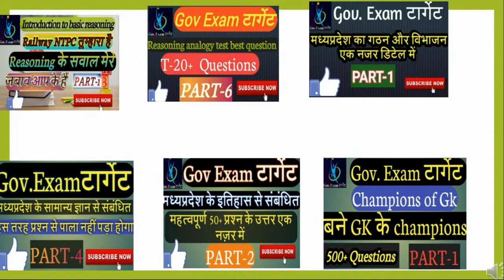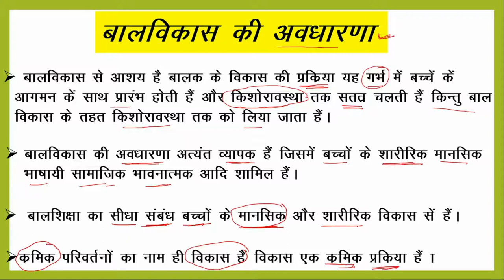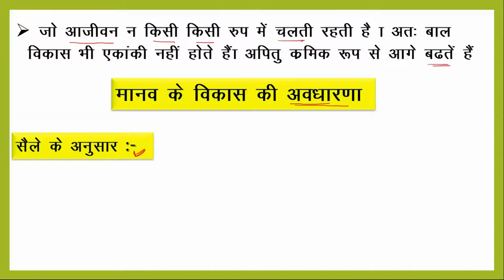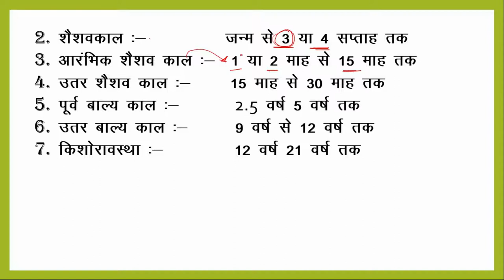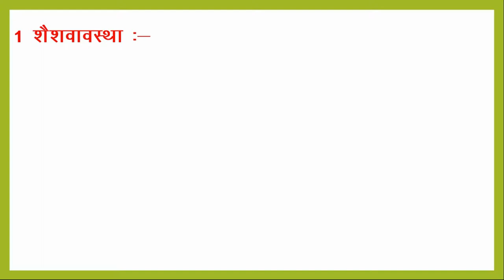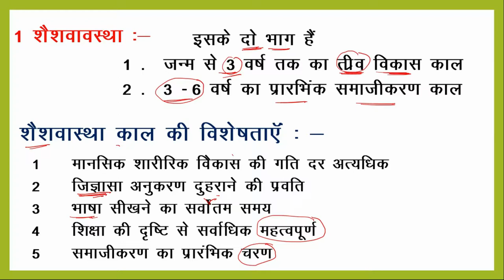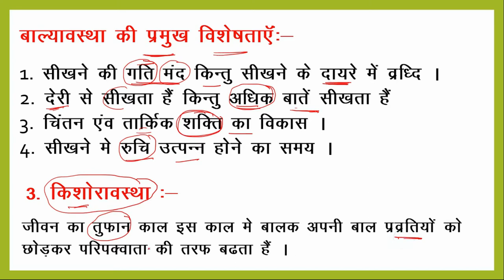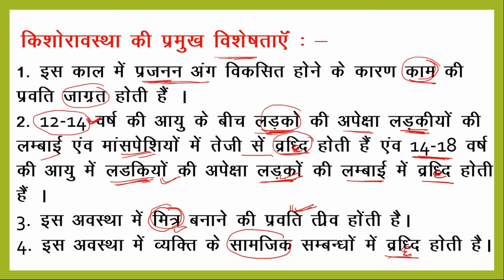शिक्षक वर्ग ३ बाल विकास पेडागोजी PART-1 किसी भी शिक्षक भर्ती के लिए बाल विकास पैडोगाजी MPTET,CTET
किसी भी  शिक्षक भर्ती  के बाल विकास एवं शिक्षाशास्त्र part-1 MPTET, UPTET, CTET,KVS,REET ETC.
 पुरे यूटुब की पहली वीडियो बिबिध में national and international days PART -1 केवल 6 month के covered किये गये है जिस में पूरी इनफार्मेशन एक ही वीडियो में दी गई है  जो की SSC ,BANK,RAILWAY NTPC,MPPSC,MP POLICE MP SI,CHSL ALL GOVT EXAM
एग्जाम हाल में जाने से पहले MOST IMPOTENT MCQS OF GENERAL KNOWLEDGE PART -10  SSC,MPPSC ,RRB NTPC ALL GOVT EXAM
CHAMPIONS OF GK  बने GK बादशाह PART -6 जो की RAILWAY NTPC ,SSC ,BANK MPPSC ,CHSL all gov.exam. इस सीरीज में एक क्वेश्चन के बहुत से उतर दिये गए है CHAMPIONS OF GK बन सकते है   मध्यप्रदेश के sub Engineer 2017 के general knowledge का पूरा analysis shift fast
CHAMPIONS OF GK  बने GK के CHAMPIONS PART -6 जो की RAILWAY NTPC ,SSC ,BANK MPPSC ,CHSL etc
 इस सीरीज  static part covered किया गया है इस के अलावा  question से सबंधित और भी जानकारी शामिल की  गई है
 जो की सभी परीक्षा में पूछा जाते  है जो की सभी exam में पूछे जाते है
मध्यप्रदेश के sub Engineer 2017 के general knowledge का पूरा analysis shift fast
जो MP.  POLICE. MPSI.  MP VYAPAM.  Static gk एक नजर में PART-6
 सामान्य ज्ञान अधिक जानकारी PART -6 जो मध्यप्रदेश के किसी भी परीक्षा के लिये लाभदायक है
 जो MP. POLICE. MPSI.  MP VYAPAM. पटवारी पार्ट – 6 जो की RAILWAY NTPC ,SSC ,BANK MPPSC ,CHSL bank po all gov exam sataic gk.
Hiiiiii

i am Ajay dwivedi  my YouTube channel Government Exam टार्गेट

My channel is education channel

my video  is education video this video CHAMPIONS OF GK  बने GK के CHAMPIONS PART -6 जो की RAILWAY NTPC ,SSC ,BANK MPPSC ,CHSL etc.
 इस सीरीज 500+question static part covered किया गया है इस के अलावा question से सबंधित और भी जानकारी शामिल की  गई है मध्यप्रदेश के sub Engineer 2017 के general knowledge का पूरा analysis shift fast
 जो की सभी परीक्षा में पूछा जाते  है जो की सभी exam में पूछे जाते है  PART -5 जो मध्यप्रदेश किसी भी परीक्षा के लिये लाभदायक है
 जो MP.  POLICE . MPSI.  MP VYAPAM.  पटवारी part -6  best question  ,MP police, MP SI  MPPSC,MP ALL
 Gov. EXAM etc.
TANKS SO MUCH

My channel is Hindi channel

about channel

Mere channel ap logo ko education se related video mil jaiye gi
is ke liye mere channel ko Like and subscribe kare video ke niche comment kare or share kare is me  aap logo ko reasoning,math, currant affairs,mp gk,GS.hindi ,English,  sabhi  types ki video mil jaiye gi is ke liye mere channel ko subscribe kare

# gov_exam_टारगेट # gov_exam_target #  शिक्षक भर्ती  _PART-1
  CHAMPIONS OF GK  बने GK के CHAMPIONS PART -7 जो की RAILWAY NTPC ,SSC ,BANK MPPSC ,CHSL etc
 इस सीरीज 500+  static part-5 covered किया गया है इस के अलावा  question से सबंधित और भी जानकारी शामिल की  गई है मध्यप्रदेश के sub Engineer 2017 के general knowledge का पूरा analysis shift fast
 जो की सभी परीक्षा में पूछा जाते  है जो की सभी exam में पूछे जाते है  PART -2 जो मध्यप्रदेश के किसी भी परीक्षा के लिये लाभदायक है
 जो MP.  POLICE . MPSI.  MP VYAPAM.  पटवारी  उतर पार्ट -1 बेस्ट क्वेश्चन
मध्य्प्रदेश राज्य का इतिहास 50+ प्रश्न के उत्तर part -3  MP all Gov.exam GK MOST part -3
 mere channel me mppsc ,mp police, mp si, sabhi types ke exam ke liye ap mere channel me dekh sakte h.
मध्यप्रदेश सामान्य ज्ञान के ऐसे प्रसन से पाला नहीं पड़ा होगा जरूर देखिये part -3
mp_gk_part-3 # all_gov_exam_target# सामान्य ज्ञान सम्बंधित 500 + प्रश्न के उतर पार्ट -5 बेस्ट क्वेश्चन
मध्यप्रदेश राज्य का गठन और विभाजन डिटेल में देखिये पार्ट 1
मध्यप्रदेश राज्य सामान्य ज्ञान part -3

thaku so much dosto

thaku you so such.